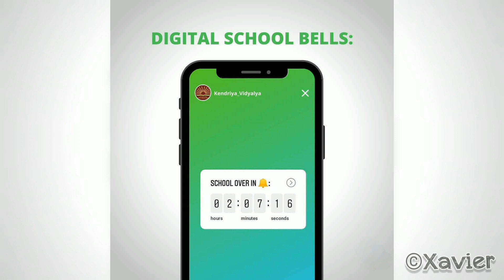If School Started Using Instagram | School Memes | Funny Memes | Xavier Memes | Relatable Memes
☞This video is only for entertainment viewers don't spread hate for other through the content.

This part of movie is original work of the video owners and companies. This channel does not  own any of the movies clips and images.